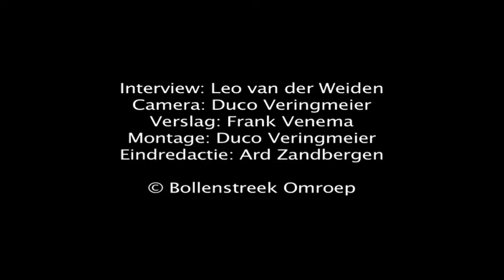VVSB ADO'20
VVSB speelde op paaszaterdag 4 april 2015 een thuiswedstrijd tegen ADO'20.